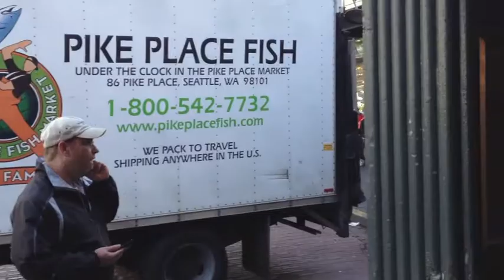Steve McPhilemy checks out Pike Place Market, Seattle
Steve McPhilemy checks out Pike Place Market, Seattle - one of the worlds best-loved indoor markets and an ideal half-day activity for FREE!!
Read of the adventures of the BusBoysAbroad: the jet-setting Travel-Bloggers Steve McPhilemy and Charlie O'Connell